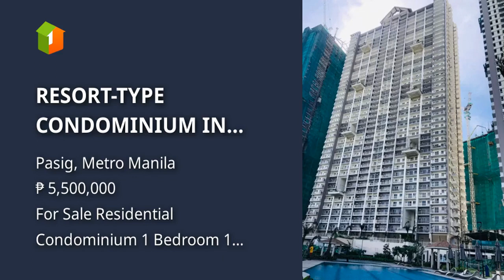RESORT-TYPE CONDOMINIUM IN PASIG CITY NEAR C5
Condominium/Apartment Type: Residential Condominium
Number of Bedrooms: 1
Number of Bathrooms: 1
Unit Size in sqm: 34 sqm.